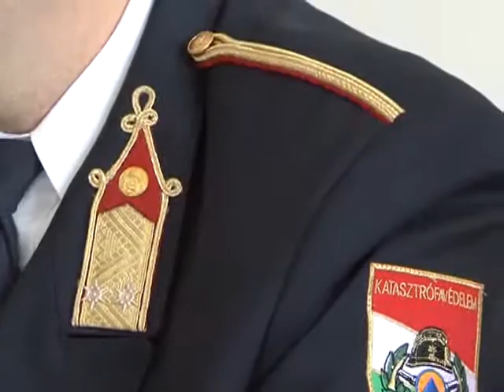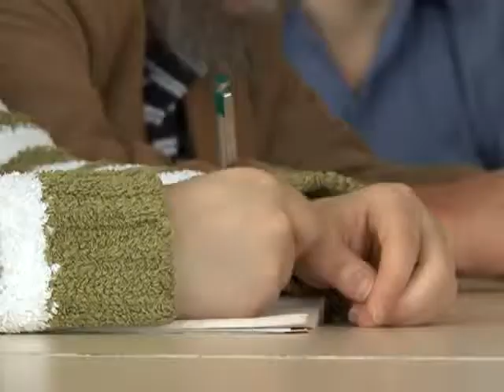Befejeződött az átalakulás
Befejeződött a katasztrófavédelem átalakulása és a Fejér megyei igazgatóság már az új rendszerben látja el feladatait április elsejétől. A törvénymódosítások miatt térségünkben különböző átszervezésekre is szükség volt, az új szervezet a tűzvédelem, a polgári védelem és az iparbiztonság egységeire tagozódott.